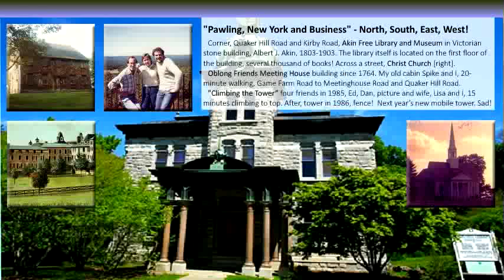Christ Church in Quaker Hill, 6th Generation of Toffey's in Pawling, N.Y., 8 videos!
6th Generation of Toffey’s in Pawling, NY on the Christ Church! Bronze Memorial Garden Plaques oldest cousin Akin Hatch Toffey's wife, Susan E. Toffey died on Feb 1, 2014. My father, William Vermilye Toffey III, William Toffey IIIs grandfather, John James Toffey, John father George Toffey, George father, Daniel Toffey, and Daniel father, John Toffey! Father purchase 10 acres, "Top of the Hill" in 1947!
Pawling and Business! And Pawling, NY in illustrator “JPG!”